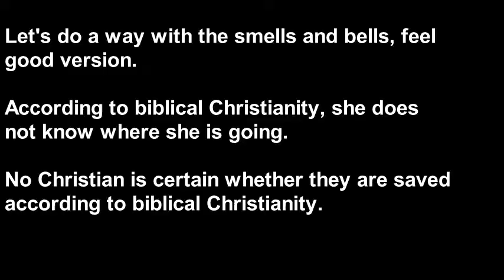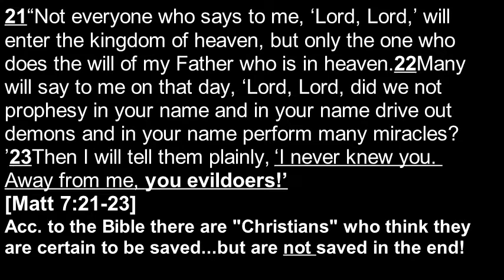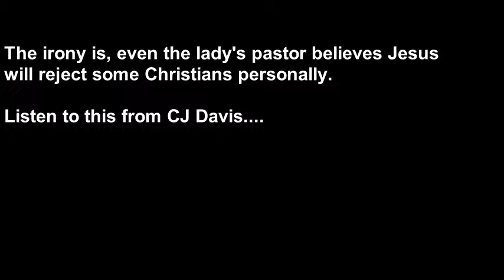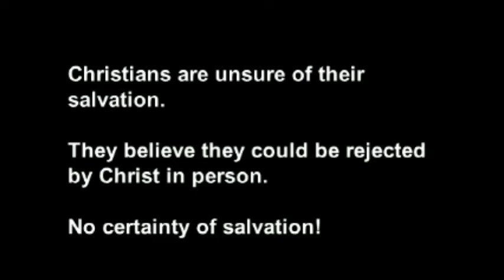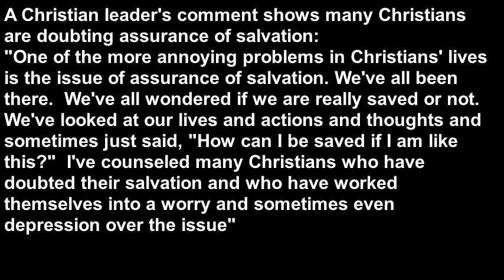Joanna McFarland Not Certain About Salvation